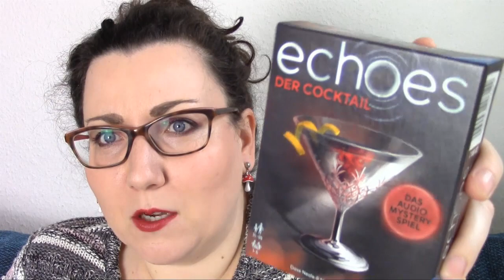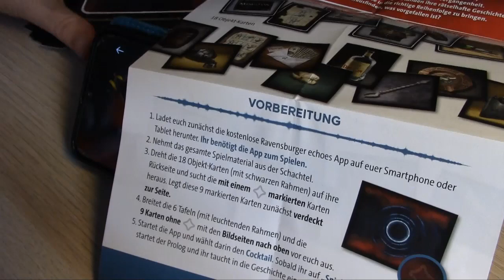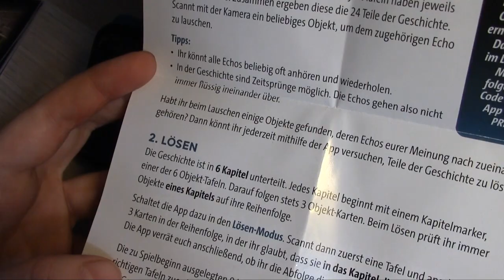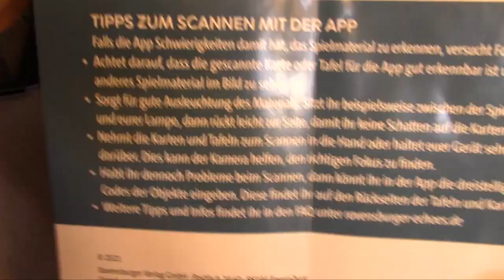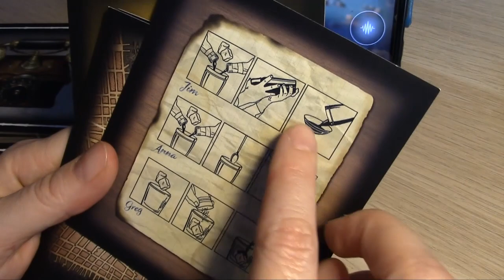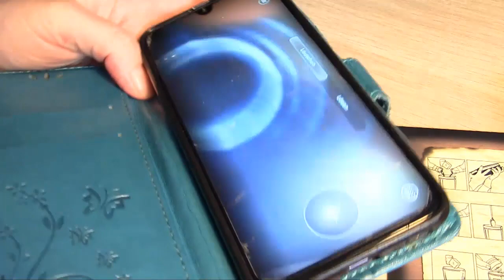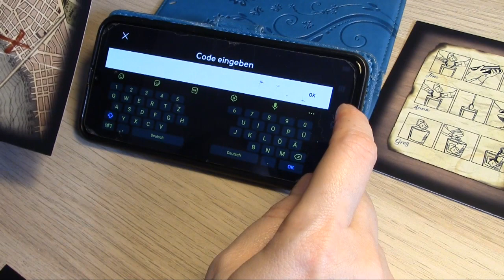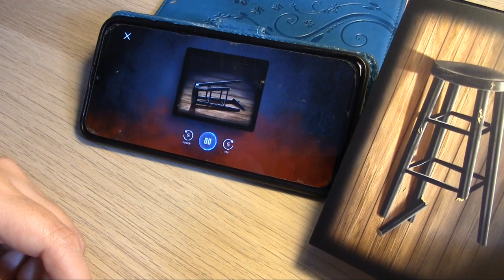Let's Play ECHOES von Ravensburger || Der Cocktail || Teil 1 - Einführung und Scan-Schwierigkeiten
SPOILERALARM
Ich werde das ganze Spiel vor der Kamera spielen und in 5 Einzelteilen hochladen. Wer eine Vorstellung des Spiels sehen möchte, kann sich gern die erste Folge anschauen und dann abschalten. Denn wer das Audio Mystery Spiel "Der Cocktail" selbst spielen möchte, der wird hier leider gespoilert. Alle anderen dürfen sich gerne unterhalten fühlen und miträtseln. Viel Spaß mit dem Video!

Der Cocktail*

weitere Echoes:
Der Mikrochip*
Die Tänzerin*